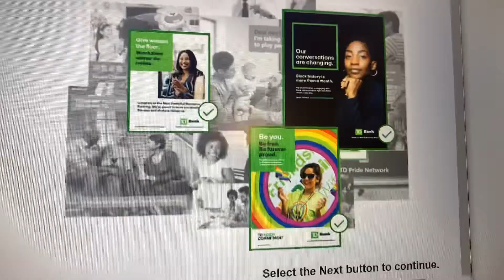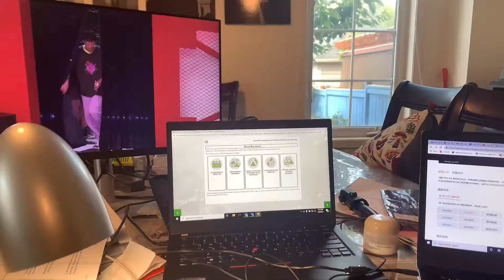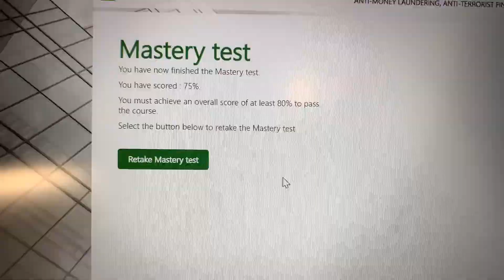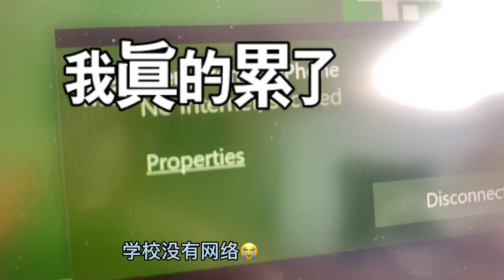阳光灿烂的日子：大四最后一年weekly vlog 2 /开箱键盘鼠标纪念品/沃尔玛买菜/脱口秀大会/吐槽工作/生日惊喜计划/新生会收场/实习感受/九月加油